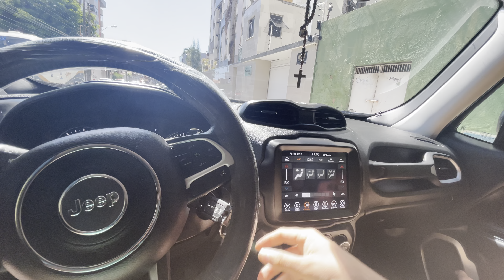Rolê de Renegade na Terra do Sol Fortaleza